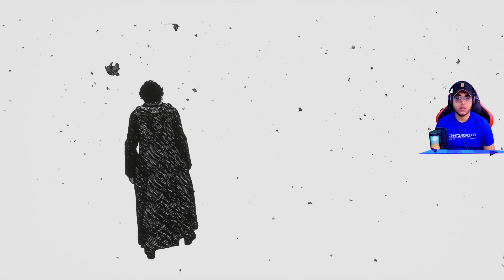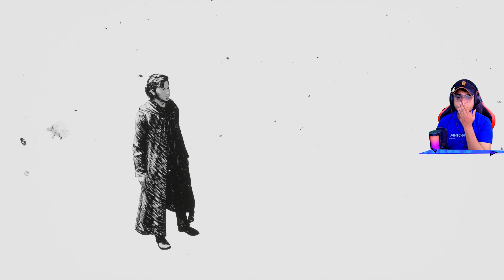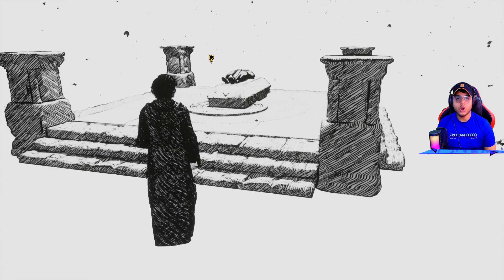HOGWARTS LEGACY - PART 16 - THIRD TRIAL - MALAYALAM WALKTHROUGH | Wondrous Panda